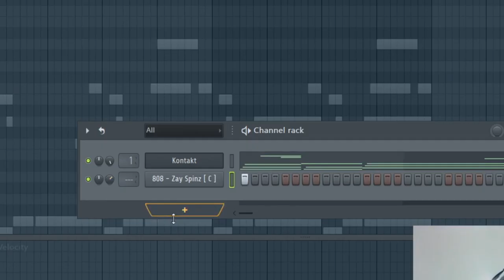COMO IDENTIFICAR AS NOTAS DO 808